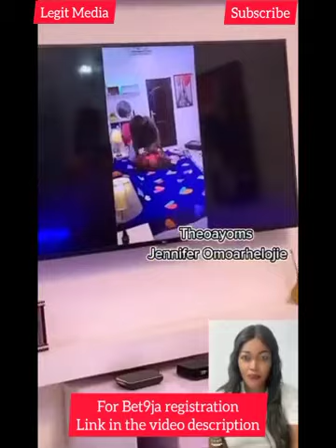MOST WOMEN WILL FALL FOR THIS PRANK: Watch to the End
The lady is a professional barber, she went for a home service and this happened. Most women will fall for this prank.

List of best high Paying skills to learn

If the group is full, WhatsApp me to add you to the next group.

Prank, girlfriend prank, Nollywood movies, relationship prank, How to make money online in Nigeria, how to make money online, make money online in Nigeria, make money online, new platform, legit ways to make money online, johnpaul onwueme reviews, legit, scam,